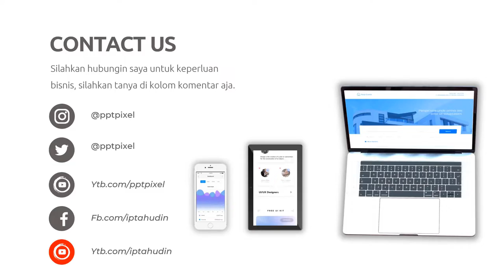Video Iklan martabak Pelangi, Pelatihan Membuat Martabak Bangka, Resep martabak teflon lembut bersar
Video Iklan martabak Pelangi, Pelatihan Membuat Martabak Bangka, Resep martabak teflon lembut bersar, Lihat Model Video Promosi disini